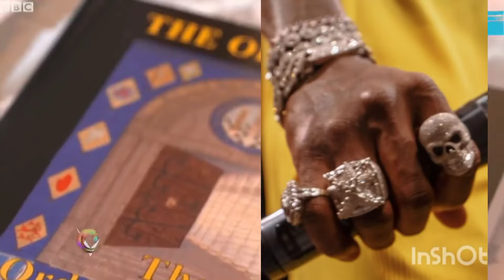VIDEO OFFICIAL MASHETANI EV PASCHAL CASIAN